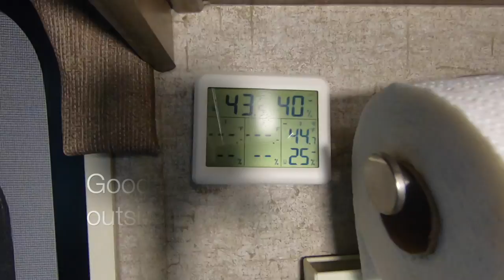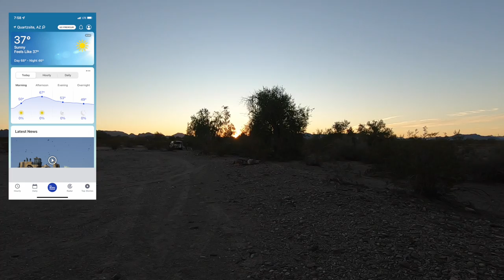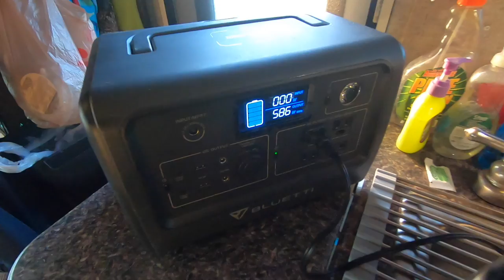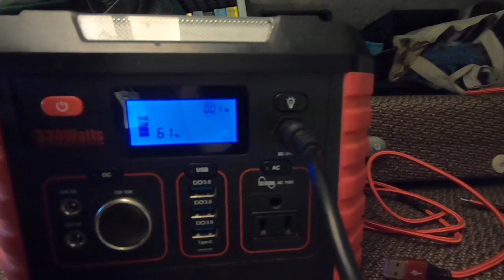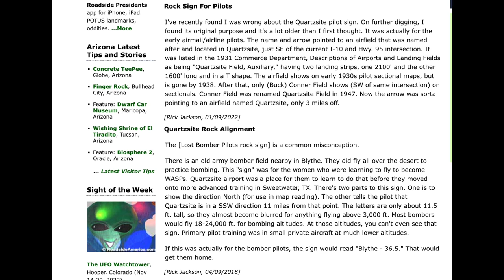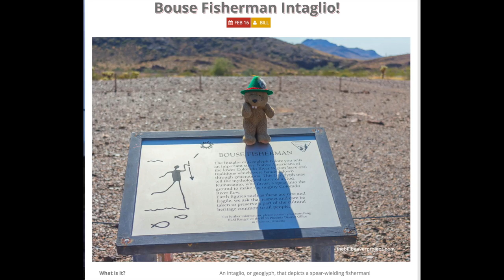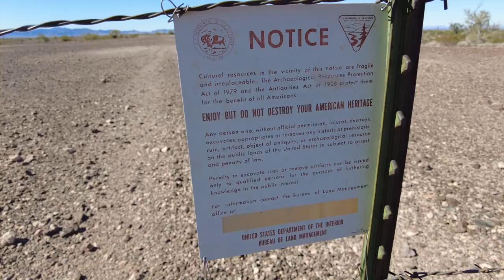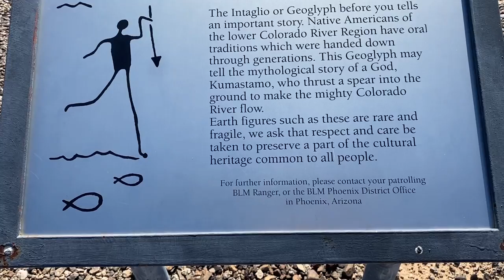Quartzsite, Arizona: BLM Camp, Rock Alignment and Bouse Fisherman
Highlights of our recent camping trip to Quartzsite, Arizona. We camped at the Hi-Jolly BLM Campground, then spent the day sight-seeing some historical sites not far from there; The Quartzsite Rock alignment used for navigation during the early Airmail days in Arizona and the Bouse Fisherman Intaglio another native artifact found in the desert.

DF